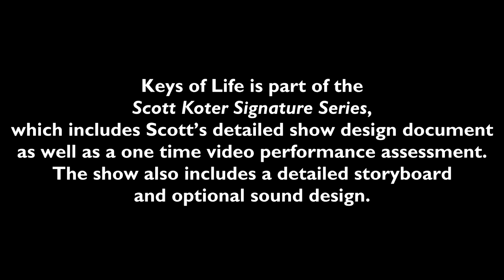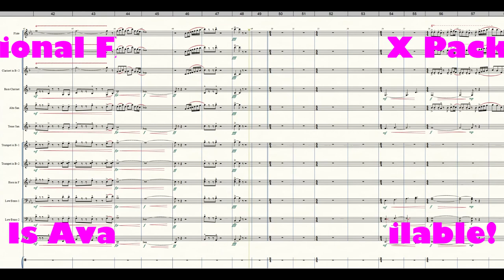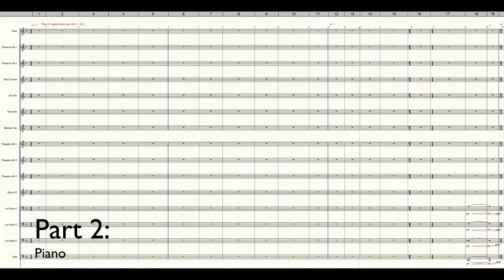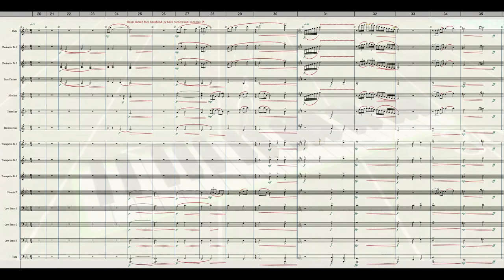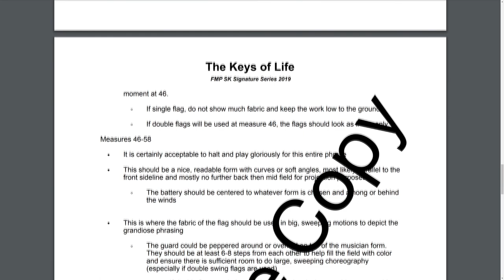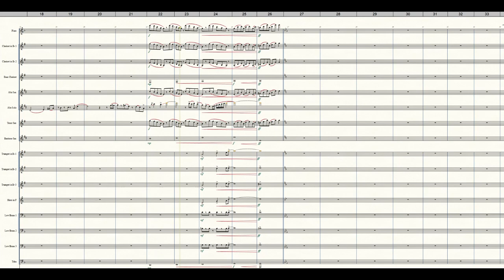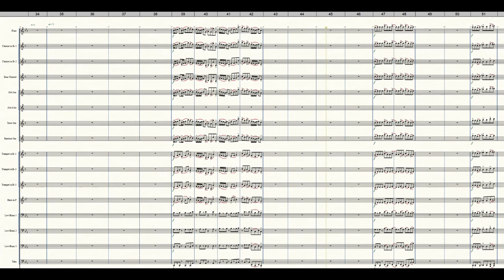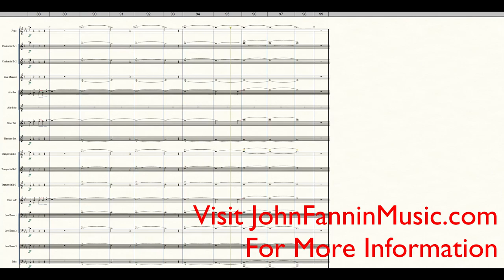The Keys of Life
This unique show features numerous instruments and equipment that have “keys” to take the audience on an exciting journey from analog to digital. The relentless minimalist style of Part 1 cleverly features common typewriter sounds portraying the daily grind.  In Part 2, a beautiful melody first heard in the piano, layers on lush wind sonorities to create a stunning climax allowing the audience to sit back, reflect and appreciate what’s most important in life.  The band lets loose in Part 3 to say “work hard, play hard.”  It is rich with contemporary keyboard features, a modern soundscape and an infectious groove.  You need to hear this show to appreciate the visual imagery, the infinite event opportunities and the emotional connection it will create with audiences at Friday night games AND Saturday night contests.

The Keys of Life is part of the Scott Koter Signature Series, which includes Scott’s detailed show design document as well as a one time video performance assessment.  The show also includes a detailed storyboard and optional sound design.